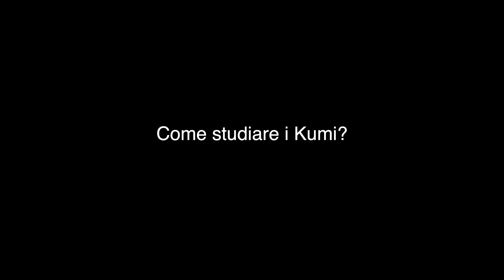Kata Vs Kumi! Qual'è la DIFFERENZA? Analizziamoli insieme con esempi pratici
Il Kata è una forma di esercizio codificato individuale, durante il quale si può allenare il corpo ma anche la mente, una sorta di meditazione in movimento capace di disciplinare il corpo e far vibrare corde interiori profonde.
Il Kumi è un esercizio che si esegue a coppie con l’obbiettivo di creare crescita reciproca e relazione.
In questo video ti spiego le caratteristiche di questi due aspetti fondamentali dell’Aikido con video esemplificativi, e ti do delle dritte su alcune modalità di allenamento e di esecuzione pratica.

00:00 Intro
00:23 Kata
04:08 allenamento "domestico" [di Eli Sana Alimentazione]
05:14 13nojokataspecialplace
05:41 Kumi
10:11 Saluti

🟧 🟧 🟧 VUOI DI PIU'? 🟧 🟧 🟧
🟩 CONTENUTI GRATUITI
AIKIDO COMMUNITY [per essere sempre aggiornato su pubblicazioni]

SEGUIMI O CONTATTAMI

🟪 LASCIA CHE TI RACCONTI CHI SONO

Mi chiamo Fabio Ramazzin, pratico e insegno Aikido.
Da molti anni ho fatto della mia passione per questa tradizionale arte marziale non solo il mio stile di vita, ma anche la mia professione, con l’obbiettivo di diffondere la cultura dell’Aikido e di aiutare le persone a migliorarsi attraverso questa disciplina.

Lo faccio creando, promuovendo e insegnando contenuti Aikidoistici sia dal vivo che on-line, rivolgendomi sia ai neofiti che ai docenti più esperti.

Credo che per essere un formatore sia necessario ricordarsi di continuare ad essere un apprendista, uno studioso e un ricercatore.
Nei molti anni di pratica che mi sono messo alle spalle ho costantemente calcato il tatami sia come allievo che come docente, ho praticato, imparato e insegnato in Italia e nel mondo.

Costante allenamento, formazione continua, sperimentazione e ricerca sono da sempre il mio “mantra” e rappresentano il mindset che seguo e che voglio passare a chi si allena, studia o si forma con me, siano essi allievi o docenti.L’evoluzione, la crescita e il miglioramento sono lo scopo di ogni essere umano, e quindi di ogni Aikidoka.

🟪 AIKIDO

Attualmente sono V Dan FA WanoMichi, V Dan FIJLKAM e IV Aikikai Hombu Dojo, docente professionista federale riconosciuto dal CONI.
Sono allievo diretto di Daniel Toutain, uno dei massimi esponenti dell’Aikido riconosciuto a livello mondiale!

🟩 SERVIZI E ATTIVITA’

Sul mio sito internet puoi trovare tutte le attività che propongo

🟩 DOVE FARE LEZIONE

Ad Oriente a.s.d., via Campo dei Fiori 1, Cardano al Campo (VA) ITALY.

📓 PUBBLICAZIONI

Ho ideato e creato il metodo a marchio registrato Aiki-Gioco® - L’Aikido dai 4 ai 15 anni, metodo sul quale ho scritto un libro che puoi trovare a questo link👇

Fotocamera principale Sony a7III
Ottica Tamron 17-28 f/2.8
Ottica Tamron 28-75mm f/2.8
Fotocamera Sony a5100
Mic. Radio ricevitore
Mic. Blue Yeti Pro
Mic. Rode smartLav+
Cuffie AKG
Idee: tutto ciò che vedo sento e vivo ogni giorno!